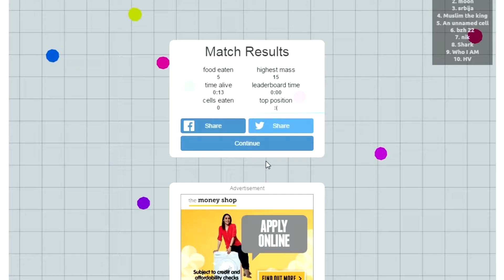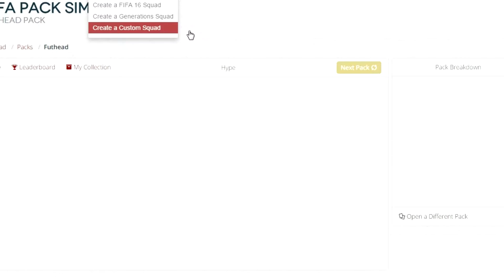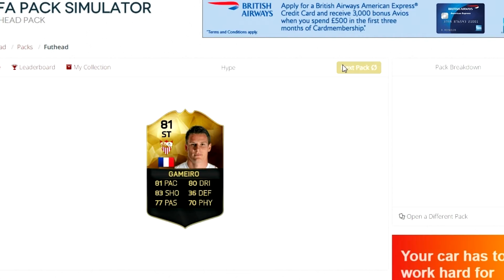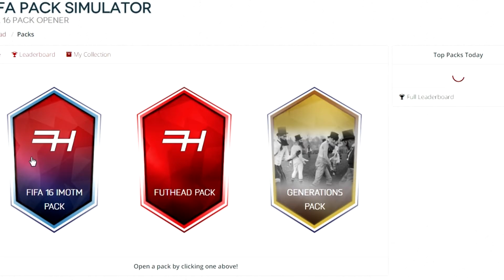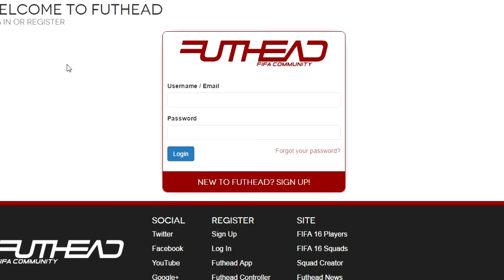FREE MINIGAMES + 97 Rated Ronaldo Pack Opening! | SamProGaming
I attempt some fun free minigames and pack a 97 rated Ronaldo on Futhead!